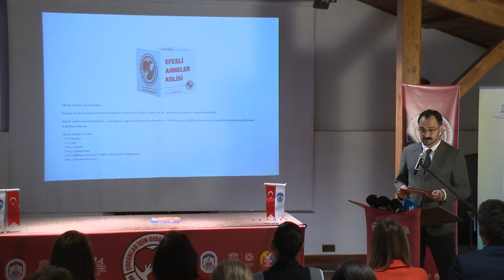Selçuk Belediyesi sınırlarında aç gezen olmayacak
Efes Selçuk Belediyesi öncülüğünde kentte faaliyet gösteren sivil toplum örgütleri ve yurttaşların desteğiyle, kent dayanışması ruhuyla yaşama geçirilen proje ile Efes Selçuk için hane bazında çıkarılan bir harita doğrultusunda hamile kadınlardan doğum yapılan kadınlara, 0-2 yaş bebeklerden, 2-6 yaş arası çocuklara, ilkokuldan ortaokul,  lise ve üniversite öğrencilerine kadar tüm ihtiyaç sahibi annelere ve çocuklara ulaşılması hedefleniyor.

BÜYÜKYILMAZ: ÇOCUKLARIMIZIN SAĞLIKLI, YETERLİ VE BESLEYİCİ GIDA ERİŞİMİNİ SAĞLAMAYI HEDEFLİYORUZ

Yetersiz beslenmeyle karşı karşıya kalan çocuklar için gıda güvencesini sağlamak amacıyla Efes Selçuk Belediyesi öncülüğünde bir kent dayanışması olarak inşa edilen Efes Selçuk Çocuklar İçin Gıda Dayanışması Projesi tanıtım toplantısında Gazeteci Akademisyen ve Basın Danışmanı Murat Büyükyılmaz tarafından bir proje sunumu yapıldı.   Sunumunda Efes Selçuk Çocuklar İçin Gıda Dayanışması Projesi’nin kapsamını anlatan Büyükyılmaz; “Efes Selçuk Belediyesi tarafından gerçekleştirilen ve kentteki tüm hanelerin sosyo ekonomik durumunu ortaya koyan araştırma üzerinden ortaya çıkan dayanışma haritası çocuklar için gıda dayanışmasının özgün yanını oluşturmaktadır. Kent genelinde oluşturulan dayanışma haritasına dayanan ihtiyaç sahibi kesimler hamile kadın, bebek sahibi kadın, 0-2 yaş bebek, 2-6 yaş çocuk ilkokul öğrencisi, ortaokul öğrencisi, lise öğrencisi ve üniversite öğrencisi olarak gruplanmıştır. Çocuklar İçin Gıda Dayanışmasını, Efes Selçuk’ta hayata geçirirken aynı zamanda Türkiye’nin dört bir yanındaki dost belediyelerle bağlarımızı güçlendirmeyi, Türkiye için gıda dayanışmasını tüm Türkiye ölçeğinde bir dayanışmaya çevirmeyi de hedefliyoruz” dedi.